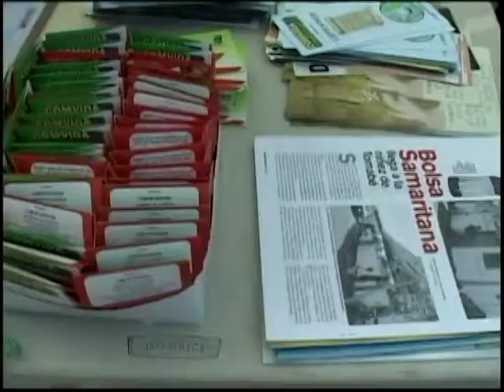MARCHA POR LA SOLIDARIDAD